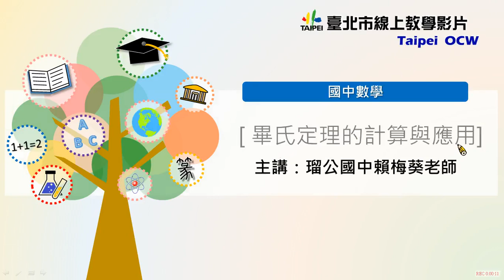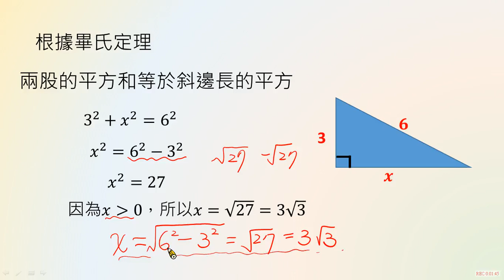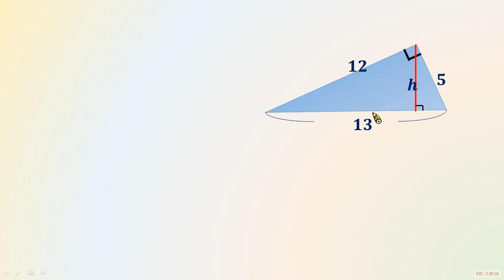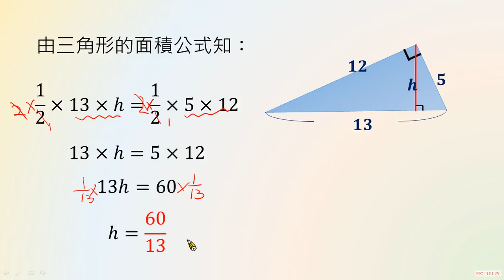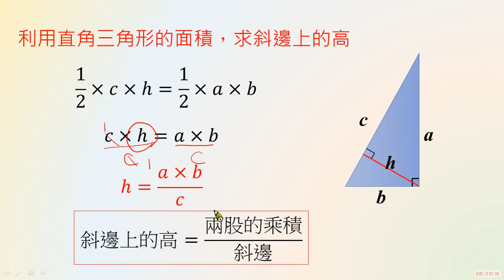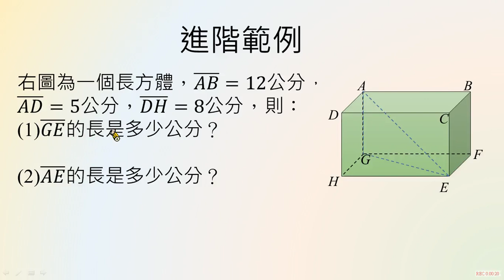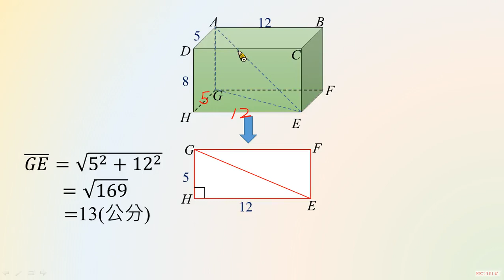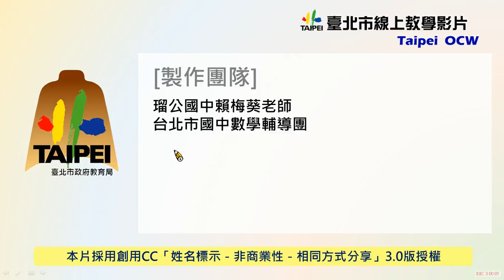國八數學｜畢氏定理的計算與應用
國中數學  畢氏定理的計算與應用